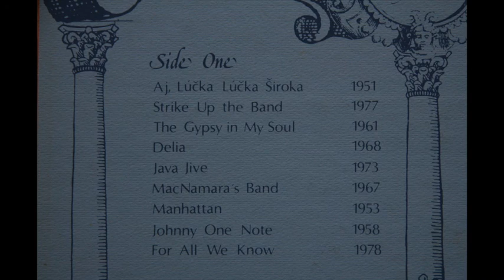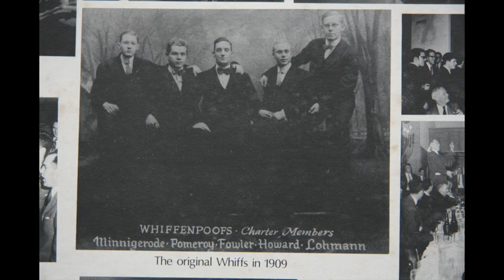2 Strike Up the Band